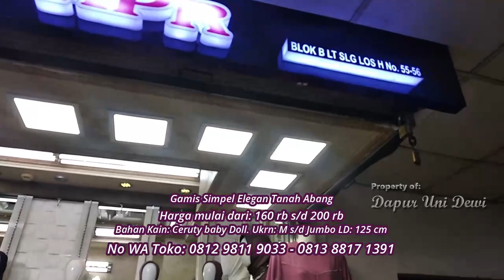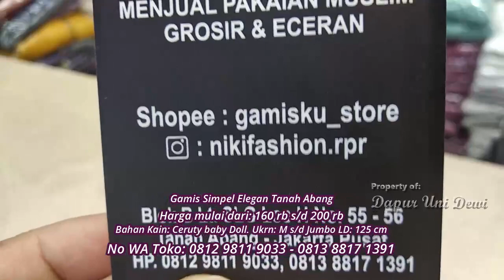GAMIS SIMPEL ELEGAN, MURAH KEREN DAN CANTIK, UKURAN DARI M S/D JUMBO, LD 125 cm, PASAR TANAH ABANG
Assalamualaikum Dunsanak sadonyo

Bertemu lagi dengan Uni Dewi,
Divideo Kali ini uni akan jalan² ke Blok A dan Blok B  Pasar Tanah Abang, Uni akan Mereview gamis yg Simple dan Murah  tapi mewah dan cantik, bahannya ceruty baby dool  dan crinkle yg jatuh nya bagus  yg desain mewah, bisa dunsanak pakai untuk jalan2 untuk arisan atau untuk  hang out bersama teman2..

Dunsanak bisa beli satuan untuk pakai sendiri atau beli grosiran untuk dijual kembali
Dalam video uni ada menuliskan No WA tokonya, Alamat Tokonya, Harganya Ukuran bajunya dan bahan bajunya , Dunsanak bisa beli langsung ke tokonya atau beli online lewat WA

No WA Uni 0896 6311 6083

Dan jika dunsanak merasa tertarik dengan video ini dan merasa video ini bermamfaat..silahkan tekan tombol subscribe, like ,komen dan share ke teman2 dan saudara2 nya supaya channel ini bisa berkembang dan uni bisa selalu me uploud video2 untuk dunsanak dan jangan lupa bunyikan tanda lonceng agar dunsanak tidak ketinggalan video2 terbaru dari kami

Solusi belanja murah langsung ke owner bersama Uni Dewi
Selamat menonton dan
Semoga bermamfaat